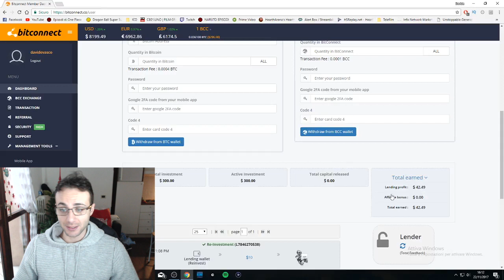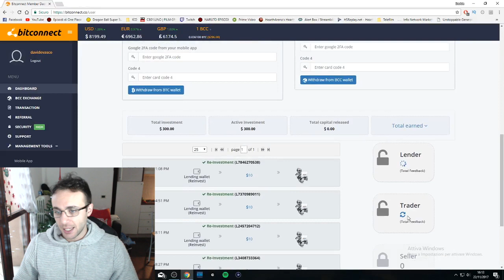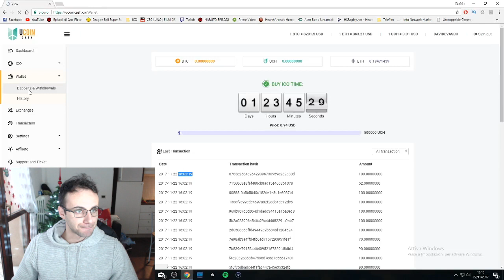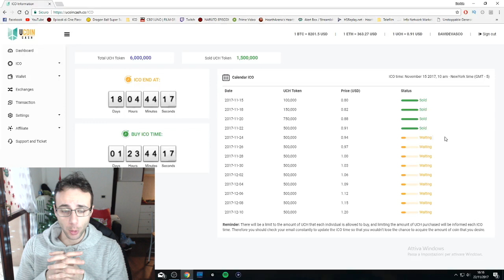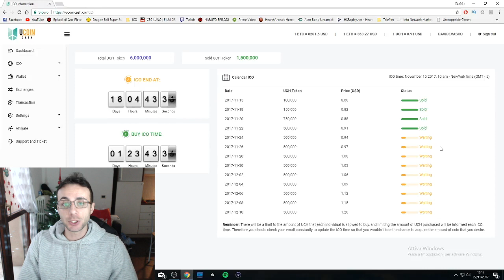BITCONNECT - 300$ | DAY #5 | UCOIN CASH NUOVA LENDING PLATFORM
FINALMENTE SONO ARRIVATO A 300$ SU BITCONNECT... sono contentissimo di poter avere una piattaforma che mi faccia sognare di poter avere un futuro roseo... inoltre oggi vi parlo anche di UCOIN CASH, un'altra lending platform simile a Bitconnect

GENESIS MINING: Mm5uYs